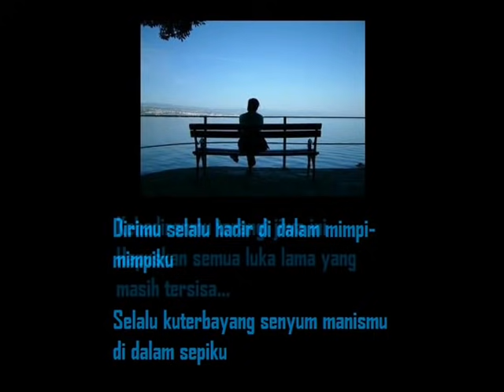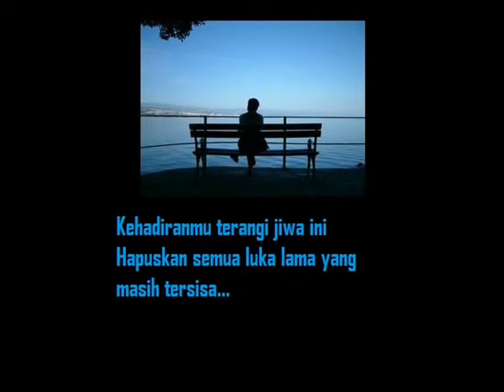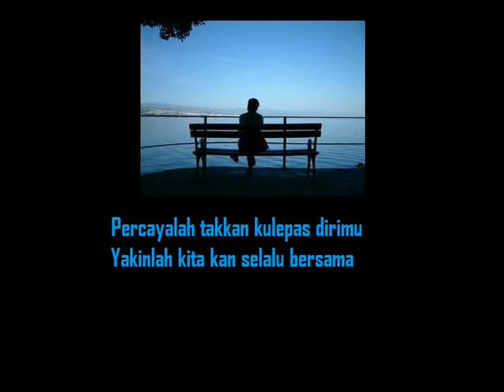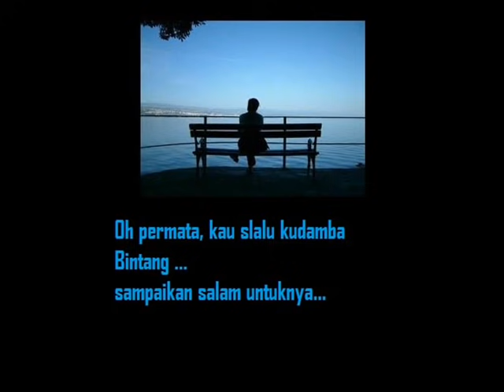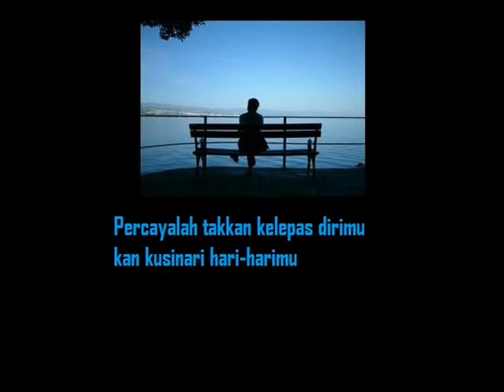STINKY SEANDAINYA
for you my angel